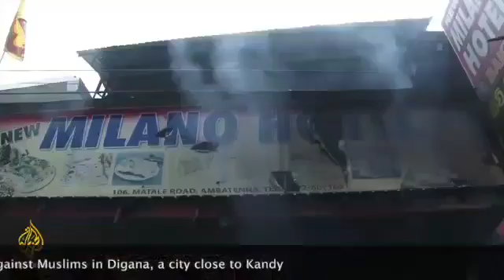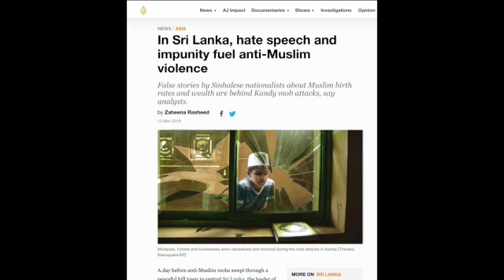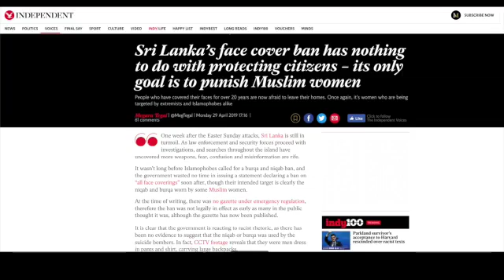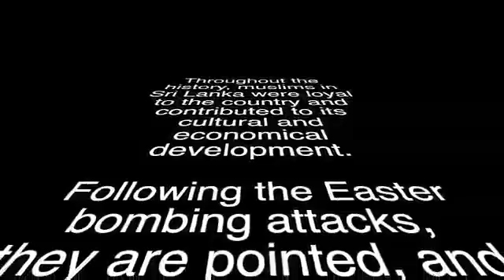Srilangan muslims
Video from J.nisthar